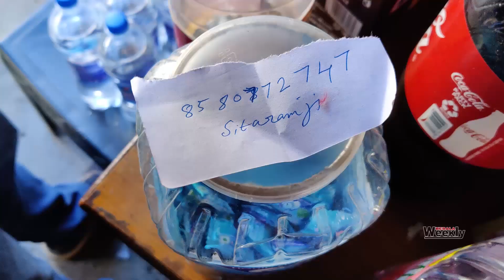ശരിക്കും മണാലിയിൽ മഞ്ഞുമല എവിടെപോയാൽ കാണാം | Big snow hills in Manali | 25-11-2021| All Details &Ph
കുടുംബത്തൊടൊത്തു ഇതുകാണാൻ  പോകുന്നത് സുരക്ഷിതമാണോ

Various taxes / fees to be paid while visiting Rohtang Pass

Permit Fee (Applicable for those visiting Rohtang Pass for tourism purpose) :-
This is applicable for all vehicles visiting Rohtnag pass for tourism purpose. This tax is applicable on daily basis and accordingly the permits are issued based on daily quota defined by National Green Tribunal(NGT)/District Administration. The tourism permit is valid for one day only (To & Fro).
Mandatory Information required for Rohtang Pass Permit
Valid ID Proof
Valid Pollution Under Check (PUC) Certificate
Vehicle Registration Date (Age of vehicle not to be more than 10 yrs)
• Daily Permit Limit :
(i) Petrol Vehicles = 800
(ii) Diesel Vehicles = 400

• The permits can be obtained online in two time frames:
(i) 10:00 hrs (200 Diesel and 400 Petrol)
(ii) 16:00 hrs (200 Diesel and 400 Petrol)

• In a week (Tuesday to Monday) only 3 permits can be obtained for each vehicle.

No Vehicles are allowed on TUESDAY as the day is marked for maintenance of Rohtang Pass.
Printout is compulsory for all permissions.

• Vehicles having wrong information on permit as compared to valid proofs will not be allowed to cross the barrier.

There are several things you need to keep in mind while you’re traveling to Manali during snowfall or winter to have a safe and peaceful trip.

The weather is quite chilly during winters i.e. around 10 Degrees to -5
Degree. So, pack your clothing accordingly. The heavy woolen clothing is suggested.
As there will be heavy snowfall, you may rent gumboots from roadside vendors to walk down the street.
Stay as far as possible from Mall Road, Manali as the hotels in the region are extremely expensive and the area is very crowded. Opt for a homestay instead. They might offer food on a complimentary basis.
Carry your personal medication in case of any emergency.
Never overeat while traveling to a higher altitude to avoid nausea/ vomiting.
It is always recommended to avoid traveling or driving during the night due to low visibility and safety issues.
Don’t forget to carry a printout and an original copy of your identity proofs as you have to show it to check-in.
It is highly recommended not to stand near any cliff near the bank of the river and to step into the river for photography or any other kind of activity. As the river currents are very strong in this region.

Is Manali worth visiting?
Manali is one of the top adventure travel destinations in India. It’s perfect for spending time in the great outdoors, and indulge in the abundant activities that can be done in the area.

How many days are sufficient for Manali?
Manali can be covered completely in 3 to 4 days.

Which is a better place to stay Kullu or Manali?
If you are looking for a cold place to stay then Manali is the better choice. Kullu is quite warm with that compared to Manali and is not recommended for staying there for the whole trip. Also, the hotels in Kullu, are located near the busy market area.

How much does it cost to visit Manali?
On average, your trip to Manali will be economical and costs you around 10,000 INR per person.

What is the temperature in Manali during winters?
The weather is quite chilly during winters i.e. around 10 Degrees to -5 Degree.